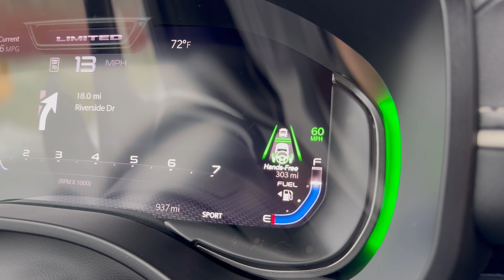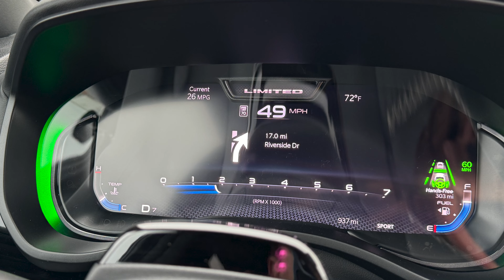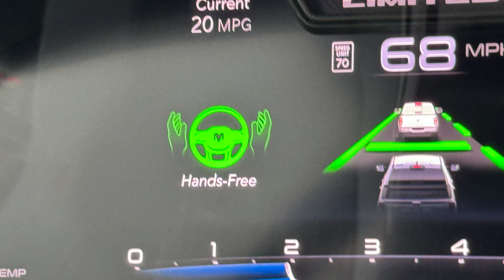Hands-On With RAM and Jeep's New Hands-Free Driving System!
RAM and Jeep have finally entered the hands-free driving game with the 2024 Grand Cherokee and the 2025 RAM 1500! The new Stellantis system isn't as well polished as CuperCruise, but I'd say it;s similar to Ford's Blue Cruise system in terms of its function and driver interaction. Both Ford and RAM's system need more time in the oven however to compete with GM's hands-free system. GM's is not only smoother, it operates on a larger network of roads and it's better about telling the driver what's going on.